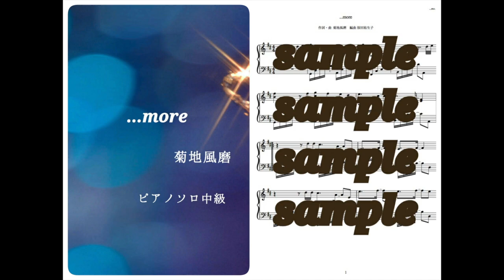菊池風磨《Fuma Kikuchi》／...more Piano DEMO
菊池風磨／...moreをピアノで演奏しています。
※一部公開となります。販売の楽譜はフルサイズとなります。